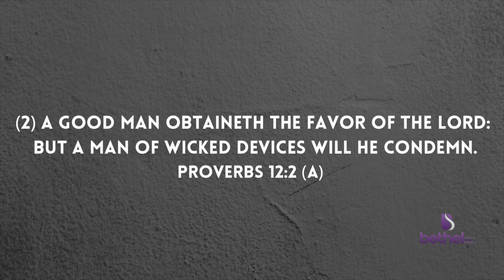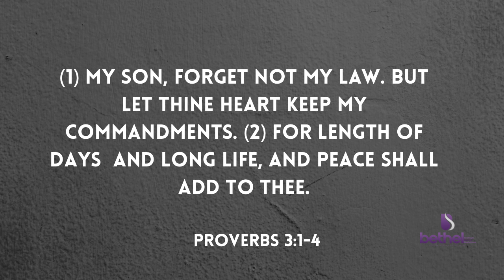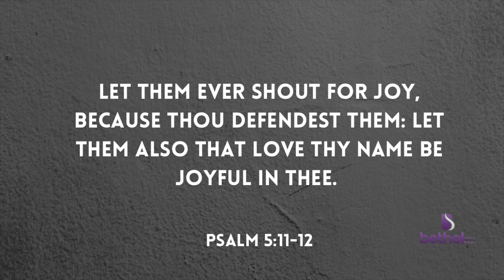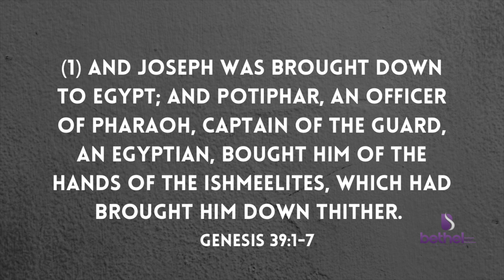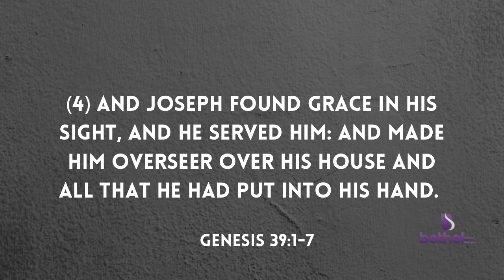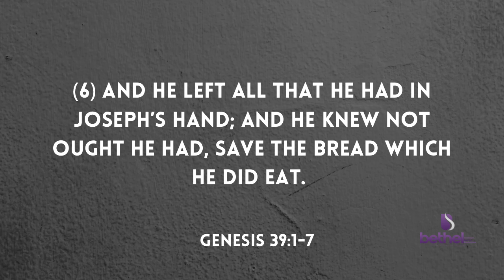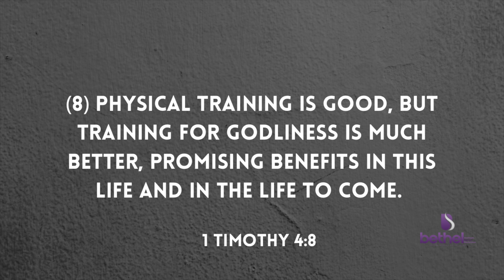The Character Challenge | Pastor Jerome Holmes | BETHEL CHURCH, BOWIE MD